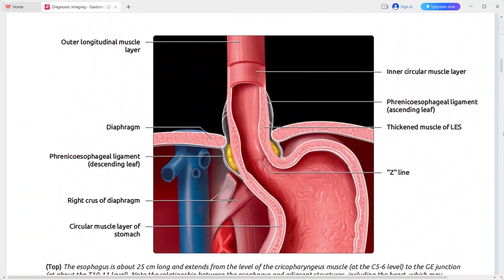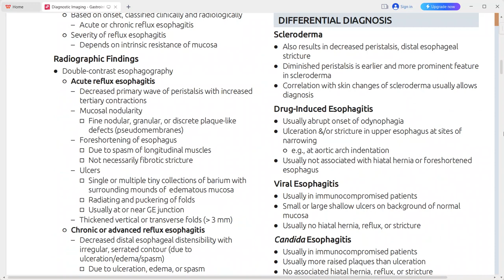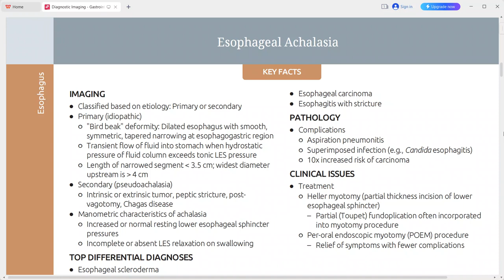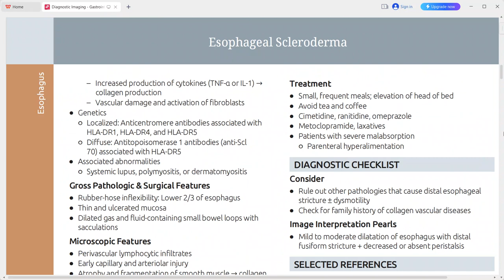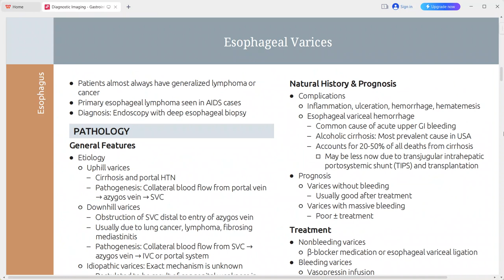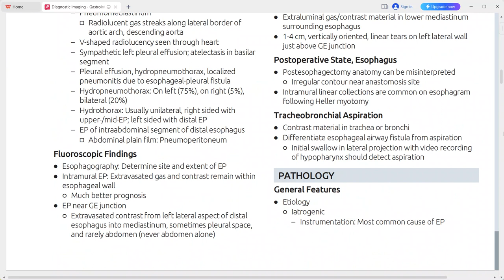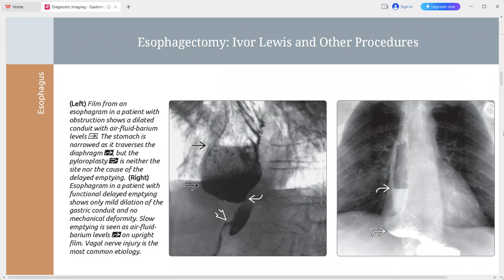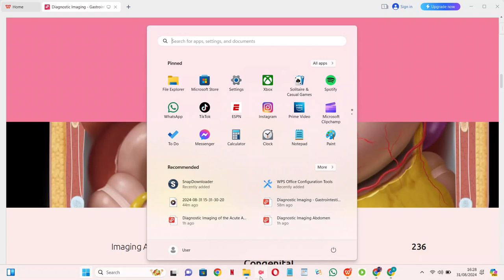ESOPHAGUS IMAGING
esophagus imaging approach
hiatal hernia
feline esophagus
zenker diverticulum
killian jameson diverticulum
achalasia
scleroderma
esophageal carcinoma
schatzki ring
esophAGEAL varices
pseudo achalasia
leiomyoma
gist
esophagitis
herpes
candidiasis
viral esophagitis
cmv
herpes